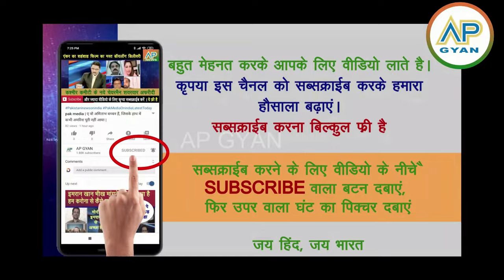Xi Jinping aur Putin bhi SCO Pakistan me nahi jaayenge ! Pak parliament ka haal dekh pak media